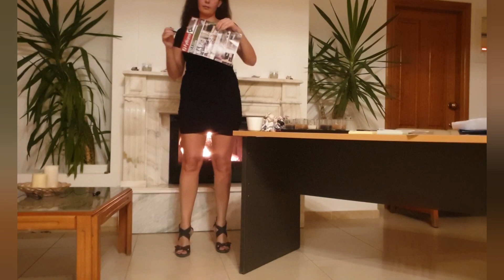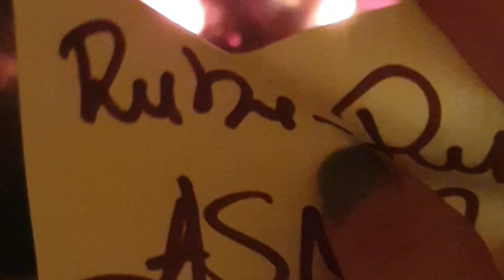ASMR ROLE PLAY SECRETARY WITH PAPER RIPPING/ORGANIZING SOFT HEEL CLICKING 👠 +FIREPLACE WHITE NOISE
ASMR ROLE PLAY SECRETARY WITH PAPER RIPPING AND HEEL CLICKING 👠 FIREPLACE WHITE NOISE

In this session the idea of a role play intrigued me! I chose a relaxed dress so I can be comfortable and these comfy Guess sandals because they are clicking just as much!
You can relax with the fireplace's warm white noise, the paper ripping sounds, the clicking of the heels and several other organizing tools
 that I had on my desk.
 After a long day we deserve to relax!

I hope you ll  all enjoy this session as much as I did!🙏

I 'd love to hear what you think and what you'll like to see!

Take care and always remember to give your selves some quality and relaxing time ❣